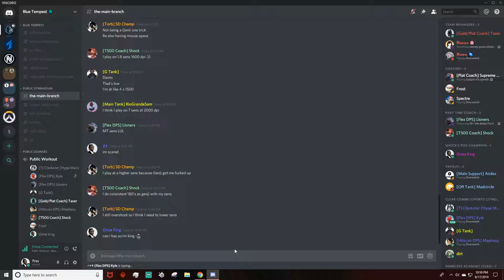Wow, I Got Compliments